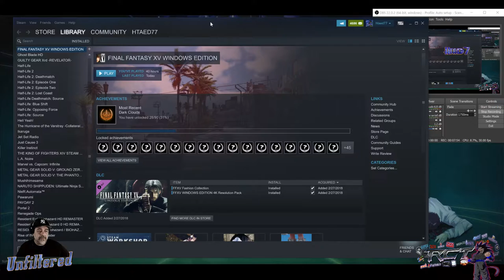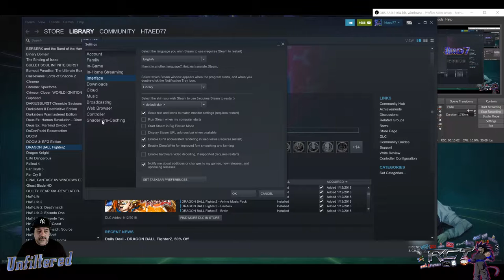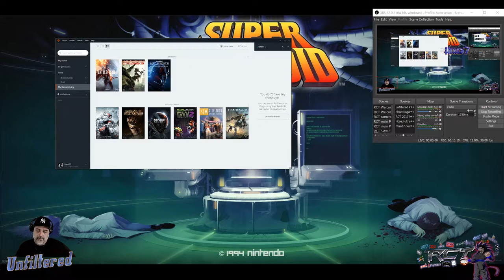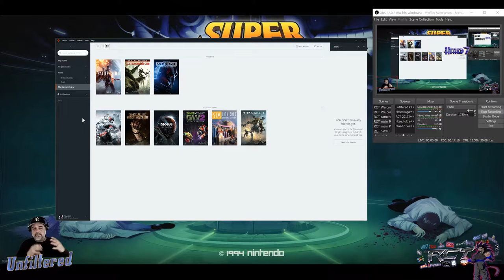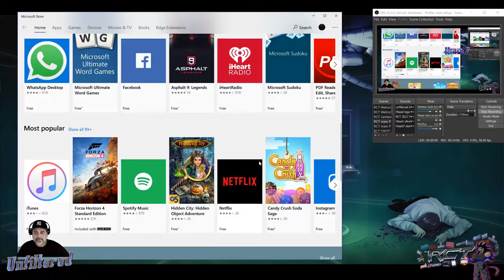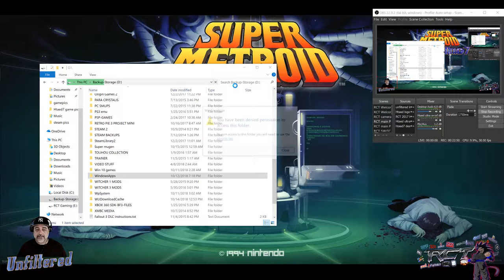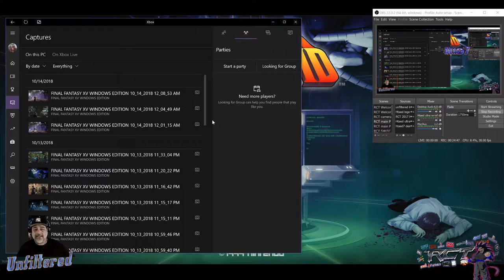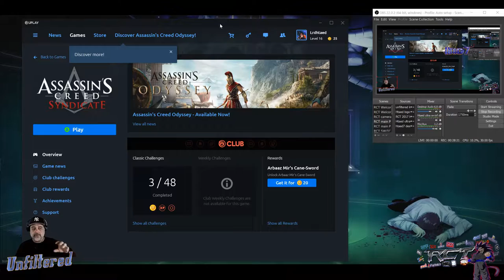RCT: Unfiltered- Digital distribution platforms, 2018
Today we dive into the current trend of game delivery through digital downloads and the platforms that are currently available for that purpose.
Which one(s) should you use?
What are the pro/cons of these?
Are they reliable enough?
those and many more questions are answered here, hope you enjoy!

***NOTE: I spend 5 mins prefacing the video talking about my current changes from win 7 to 10, so skip to 5:35 to begin the Main topic, thanks! ***

Please like, sub and share with others. and remember to hit the little bell thingy to get notified of new vids, thanks!